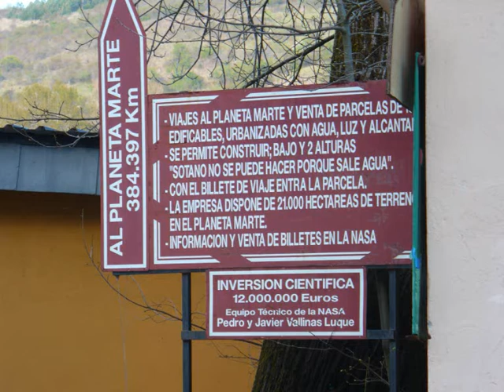camel 800,2500 km.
Los primeros 2500 Km, ya estan hechos. Una autentica gozada.